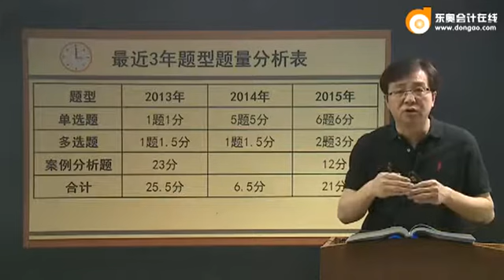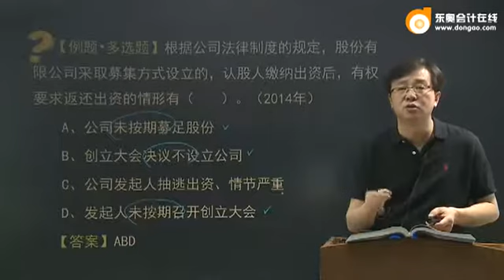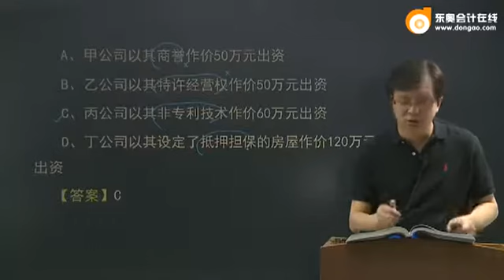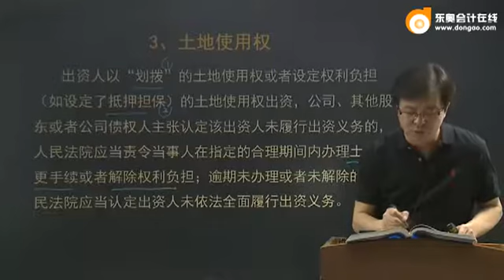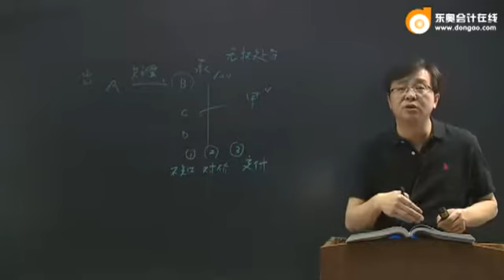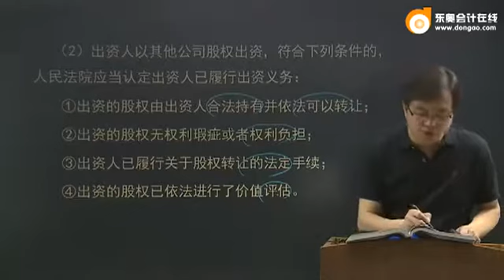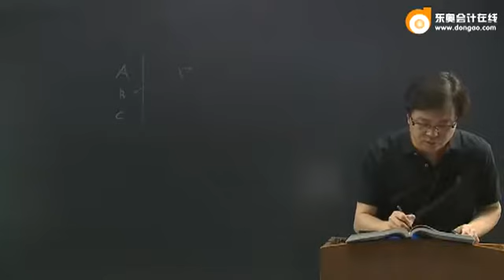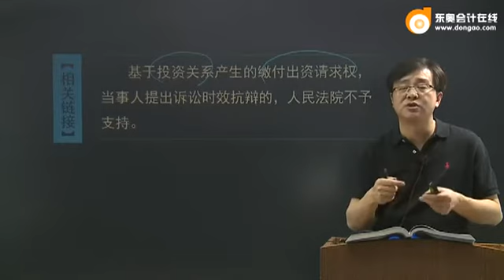16zkjjf gsjjc 030 0601 dsp